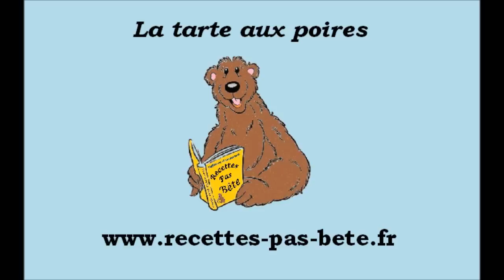La tarte aux poires (recette rapide et facile) HD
La recette en vidéo de la tarte aux poires par recettes-pas-bête, expliquer pas à pas
Retrouvez la liste des ingrédients plus bas et le lien de la recette complète.
50 g de sucre en poudre
50 g de farine
50 g de beurre
1 rouleau de pâte brisée
3 œufs
1 sachet de sucre vanillé
2 boite de poires en sirop de 800g
Le matériels requis :
1 grand bol
1 fourchette
1 casserole moyenne
1 cuillère à soupe